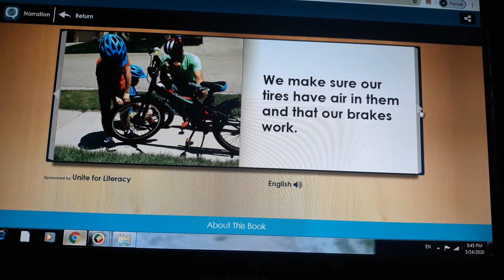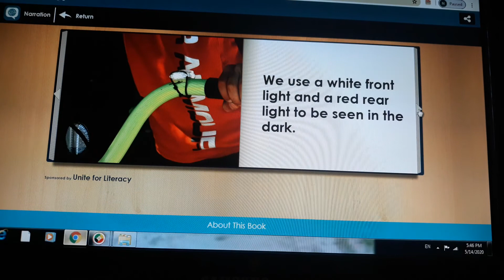Bicycle Rulers Keep Us Safe